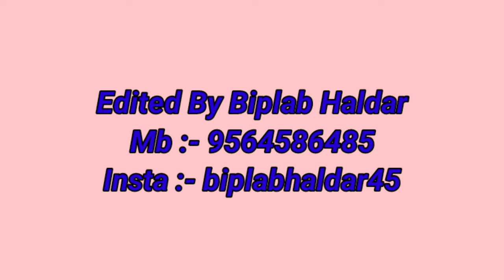Aditi's 11 Birthday Special Vlog | Full Day Celebration | HitmanisLive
Listen ad-free with YouTube Premium
Song
Baarish Ban Jaana
Artist
Payal Dev, Stebin Ben

Song
BABY
Artist
JUSTIN BIEBER FEAT. LUDACRIS

Music and Lyrics - Bharatt-Saurabh
Director - Harpal Singh
DOP - Piyush Puty
Choreography - Kumar Sharma
Editing and VFX - Harpal Singh
Grading - Shashi Tiwari
Publicity Design - Rahul Rajput (wtfx studio)
Assistant Director - Ajay Nautiyal.

Music video by Shawn Mendes, Camila Cabello performing Señorita.

Song: Gulabi
Singers: Jigar Saraiya, Priya Saraiya
Lyrics: Jaideep Sahni

Stay in the filmy loop:
Shuddh Desi Romance: a romantic comedy which tells it like it is; and like it isn't.